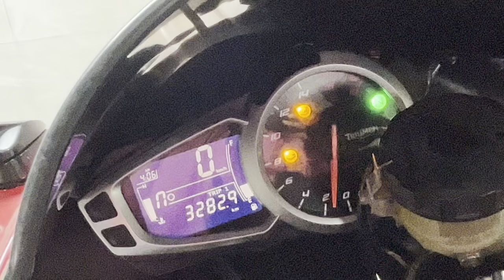Daytona Got new Exhaust || Whistle Sound